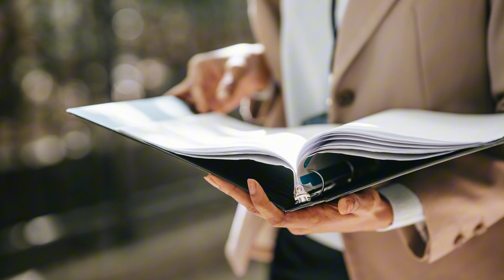No Flagpoling PGWP | Ethic Works Immigration Services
Location 1: 100 Feet Rd, Near Ghora Chowk, Bathinda (INDIA Office);
Location 2: Kitchener, Ontario, (CANADA Office)

Please note: The purpose of this video is to provide the general information and it is not a legal consultation. Provided information can change at any time without prior notice.